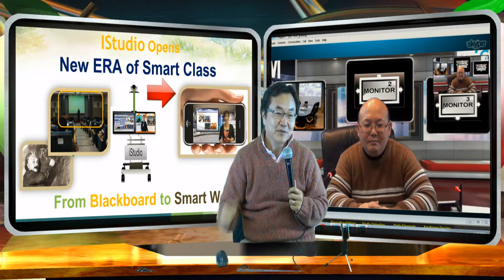Presentation in your virtual Studio, virtual class room